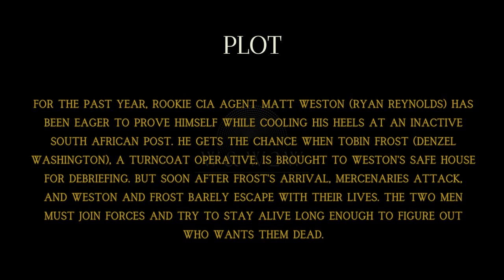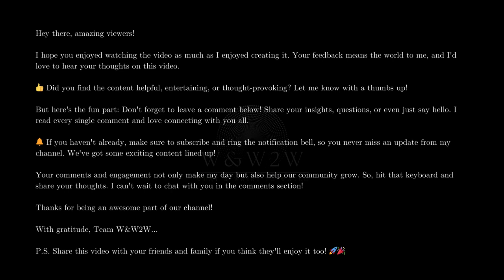Trust No One: Safe House (2012) - W&W2W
🌟 What We Offer:

* Movie Reviews
* Genre Spotlights
* Daily Watchlists
* Viewer Engagement

Streaming Platform Updates: Stay informed about what's new on popular streaming services.